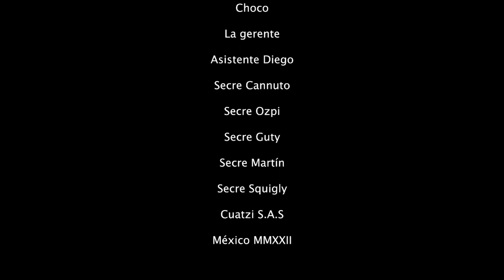Cuatzi - Entrevista Fundación Música para la Vida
@FundacionMusicaparalaVidaAC  es una iniciativa social dedicada a impulsar el desarrollo artístico, cultural y educativo de niños y jóvenes mediante su formación en música orquestal.

En entrevista con Rocío y Armando platicaremos sobre esta fundación y como podemos apoyar a tantos niños a los cuales la música les ha cambiado su perspectiva de vida.